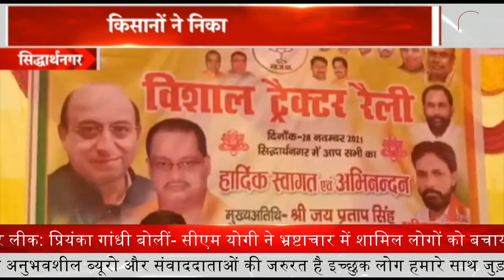Mainpuri में TET परीक्षा में अभ्यर्थी को इलेक्ट्रॉनिक डिवाइस के साथ पकड़ा गया || Prime Tv